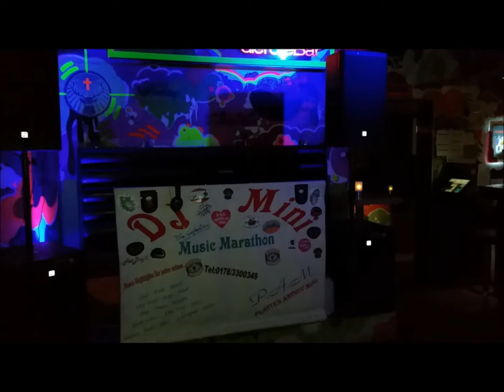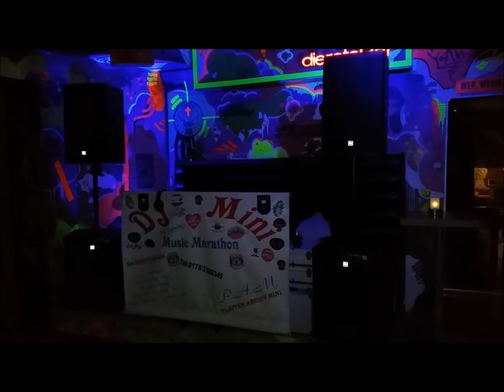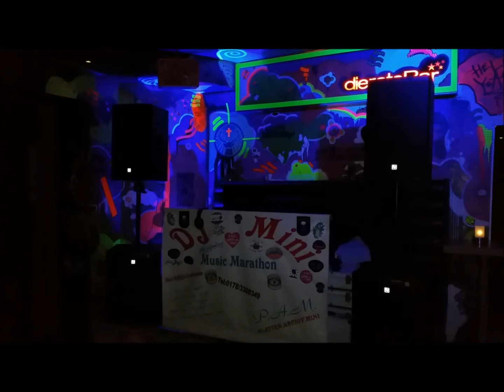I Wanna Give You Tomorrow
(djmini) remix